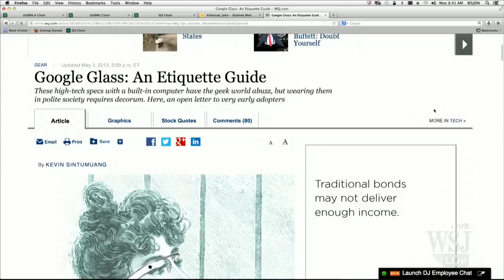Google Glass: Just a Fad?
Intel cultural anthropologist Dr. Genevieve Bell discusses wearable technology, significant privacy issues, and the most notable addition to the category, Google Glass. Photo: Getty Images